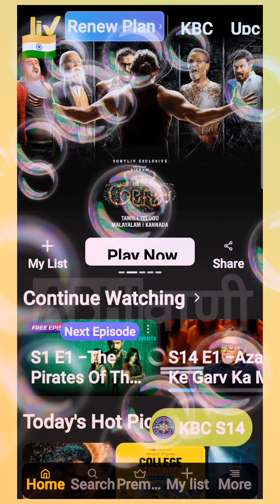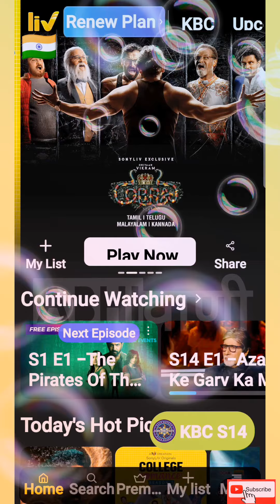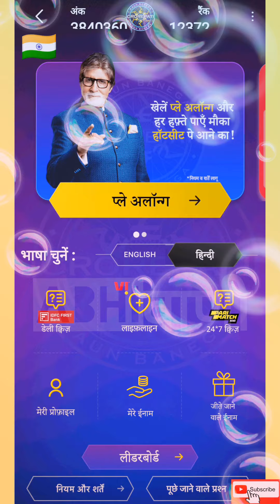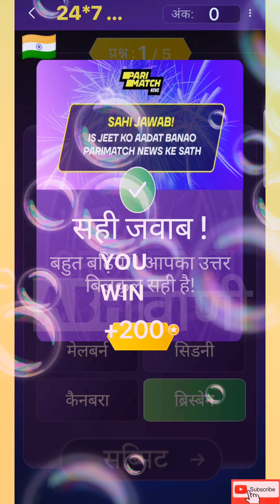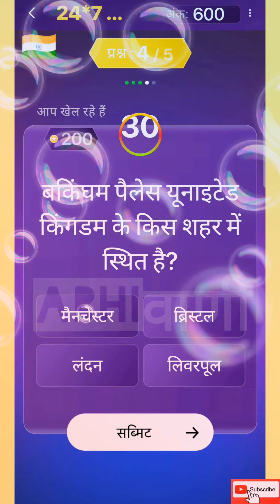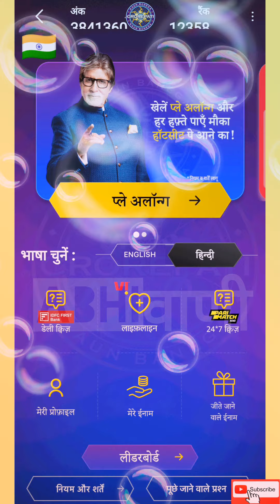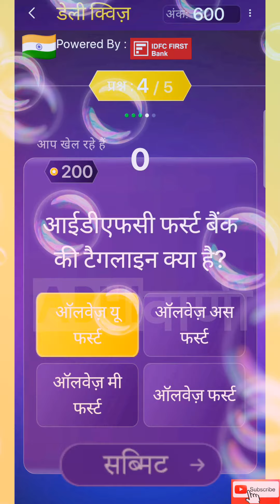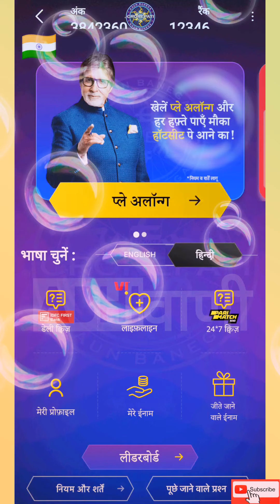हिन्दी | IDFC First Bank Daily Quiz & Pari Match News 247 Quiz | 28 SEPTEMBER 2022 | WEDNESDAY HINDI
IDFC First Bank Daily Quiz Answers

Pari Match News 24*7 Quiz Answers

28 September 2022

Wednesday

KBC 2022

Kbc Pari Match News 24*7 Daily Quiz & IDFC First Bank Daily Quiz in Hindi

Kaun Banega Crorepati 2022 Season

Idfc Quiz
Idfc quiz
idfc
idfc quiz
quiz idfc
idfc quiz today
idfc quiz answers today
idfc quiz questions today
idfc quiz kbc
idfc kbc quiz
kbc idfc quiz
idfc kbc quiz
idfc quiz answers
idfc quiz questions
kbc idfc quiz answers today
kbc idfc quiz questions today
kbc quiz
quiz kbc
idfc daily quiz
idfc daily quiz questions
idfc daily quiz answers idfc first bank
idfc first bank daily quiz
idfc first bank daily quiz questions
idfc first bank daily quiz in hindi
idfc first bank daily quiz in english

pari
pari match india
pari match
pari news
Pari news
pari quiz
quiz pari
new
kbc
kbc 14
kbc 2022
sony liv
play along
kbc quiz
question answer
questions answers
kbc live
kbc pari match news daily quiz kaise khelein
english
sony liv
play along
kbc quiz
question answer
questions answers
kbc live
kbc offline quiz answers today hindi
offline quiz
kbc daily quiz today hindi
daily quiz
kbc news
kbc quiz game
kbc quiz questions
kbc quiz answers
pari news
परी मैच
kaun banega crorepati questions with answers
kaun banega crorepati game
september
सितंबर
wednesday
budhwar
Budhwar
बुधवार
hindi
हिंदी